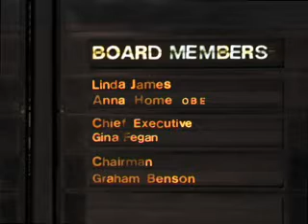Screen South Credits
This sequence was created as an alternative to a simple scrolling or static credit sequence.  Why do that when for a bit of effort you make a tiny film and the clients are very happy because it's above and beyond what they hoped for. I love the sound of the mechanical departures board at Victoria station and so we filmed that and with some clever animation, design and music you have a really atmospheric sequence. Screen South are the film development agency for the South-East of England.

Design - Marie David Ambrosine
Camera - Graeme Kennedy
Director/Producer - Graeme Kennedy
Director